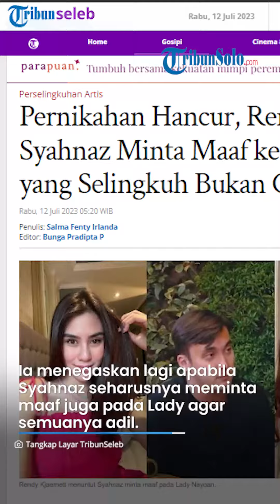Lady Nayoan Mantap Ingin Cerai, Rendy Kjaernett Tuntut Syahnaz Minta Maaf ke Istri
TRIBUNSOLO.COM - Buntut Rendy Kjaernett selingkuh, Lady Nayoan resmi layangkan gugatan cerai ke suaminya.

Sementara itu, Rendy justru menuntut Syahnaz untuk minta maaf ke Lady Nayoan.

Menurut Rendy bukan hanya dirinya yang melakukan perselingkuhan namun Syahnaz juga.

Terlebih ia juga sudah meminta maaf kepada Jeje bahkan sebelum perselingkuhannya dengan Syahnaz diketahui publik.

Ia menegaskan lagi apabila Syahnaz seharusnya meminta maaf juga pada Lady agar semuanya adil.

Diketahui, pernikahan Rendy dan Lady terancam hancur.

Sebab tekad Lady sudah bulat untuk meninggalkan suaminya itu.

Hal tersebut diungkap oleh Kuasa hukum Lady Nayoan, Timoty Ezra Simanjuntak.

Sementara Syahnaz meminta maaf ke Jeje atas kesalahannya.

Jeje pun memaafkan sang istri dan sepakat memulai kehidupan baru.

VP: TEGAR